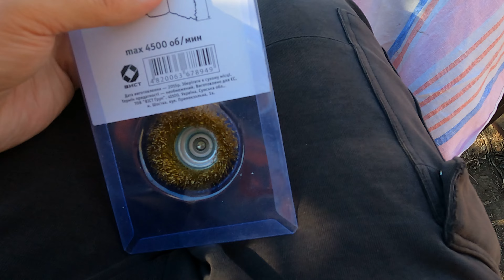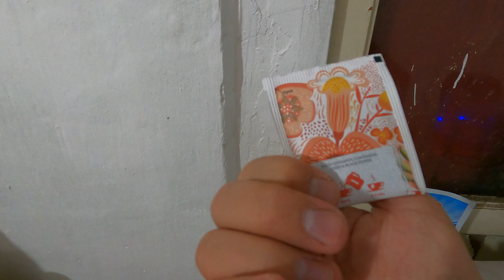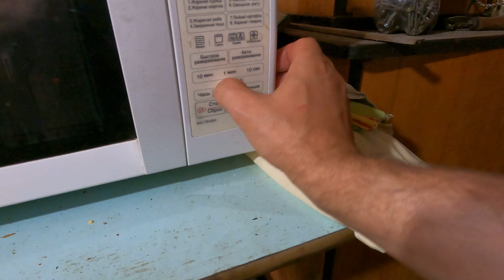Дачный день. Замерз на даче ночью. Крашу Контейнер. Отбиваюсь от кота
ВЛОГ 427: Дачный день. Замерз на даче ночью. Крашу Контейнер. Отбиваюсь от кота
Приехал сам на дачу, где меня ожидали мяукающие коты, которые сопровождали два дня везде.

Успел пошкурить контейнер и слегка покрасил новую створку, а также подмазал дом и начал собирать подставку под умывальник.
Поменял цепь и аккумулятор на пиле.